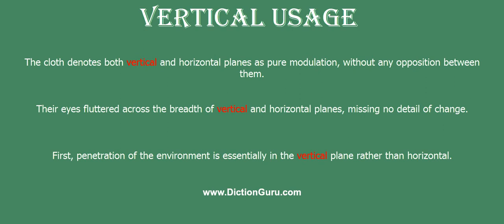vertical: Pronounce vertical with Meaning, Phonetic, Synonyms and Sentence Examples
This video shows pronunciation of vertical in a sentence, vertical meaning, vertical definition, vertical phonetic, vertical synonym and vertical example

vertical Definition/Meaning : a vertical structural member as a post or stake
vertical Phonetic : 'və:tikəl
vertical Synonyms : upright, erect, perpendicular, plumb, straight, straight up and down, on end, standing, upstanding, bolt upright, upended
vertical Examples :
The cloth denotes both vertical and horizontal planes as pure modulation, without any opposition between them.
Their eyes fluttered across the breadth of vertical and horizontal planes, missing no detail of change.
First, penetration of the environment is essentially in the vertical plane rather than horizontal.